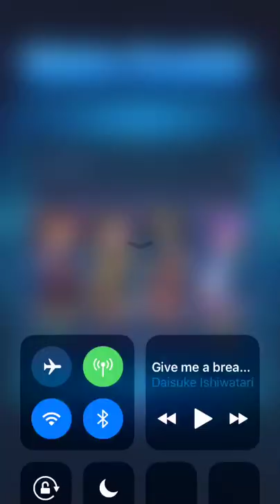Star Ocean Anamnesis 3* Speedrun: Valentine's Mushroom M3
Finally got a clear. This fight actually gets easier once it hits enrage because Eleanor makes it stand still for a bit. I hate how this thing flies around like some helicopter.
Players:
Lezard
Alnilam
Coy